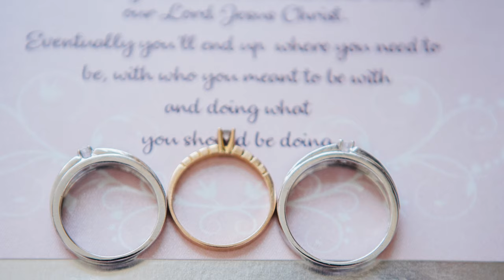Jove + Yen Wedding ( Jose Tolentino Photography)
Wedding Photos 8/8/18